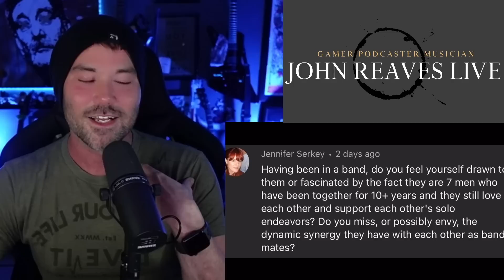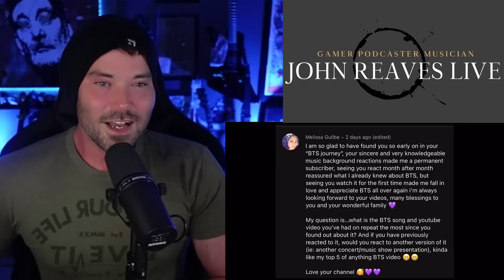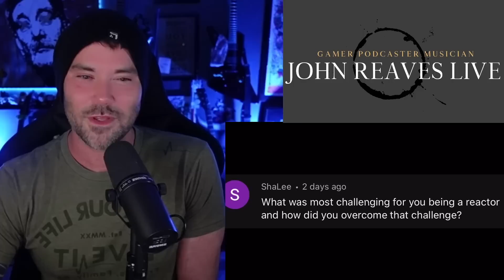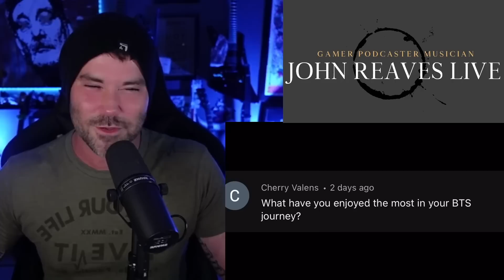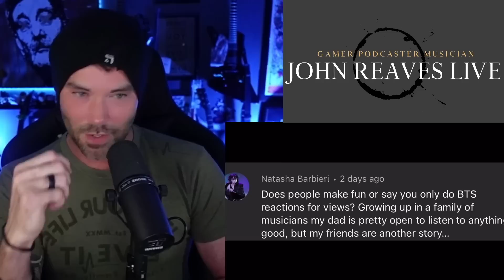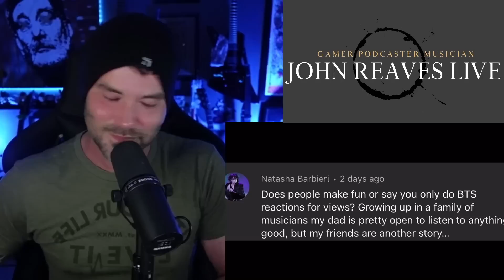50k Q&A Celebration !!!!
Answering a ton of your Questions about my BTS Journey so far and a ton more! For real thank you all so Very much from the bottom of my heart this means the world to me and I cant wait to see what our future holds!